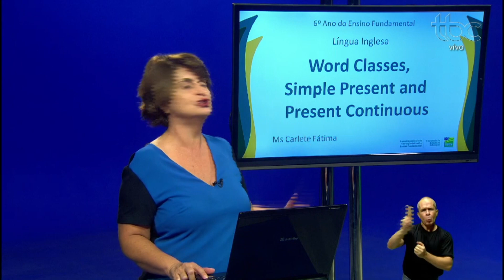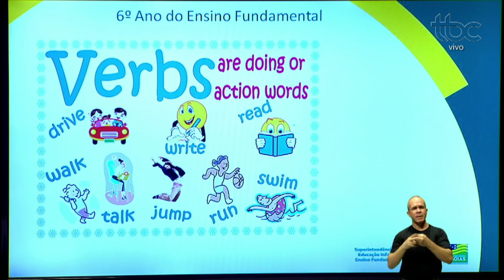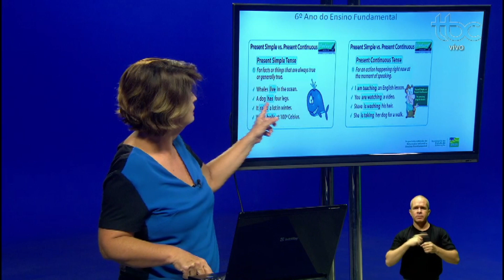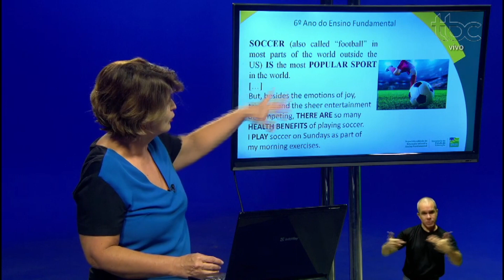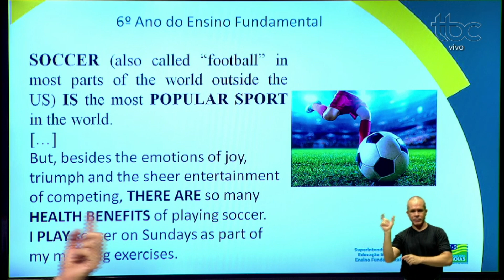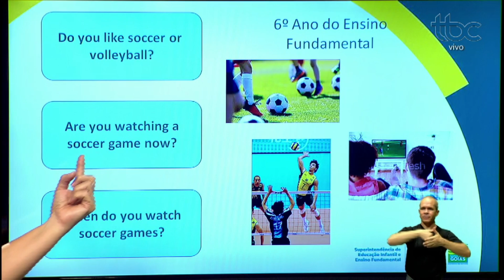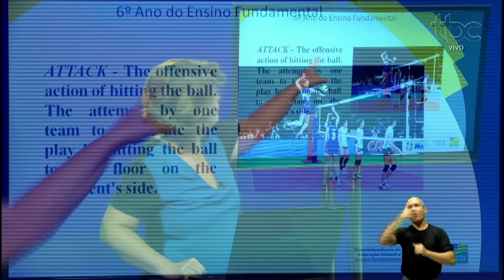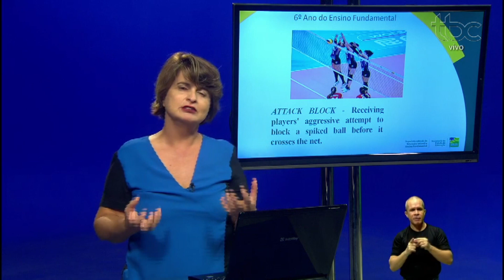SEDUC EM AÇÃO | AULA DE INGLÊS - WORD CLASSES, SIMPLE PRESENT AND PRESENT CONTINUOUS